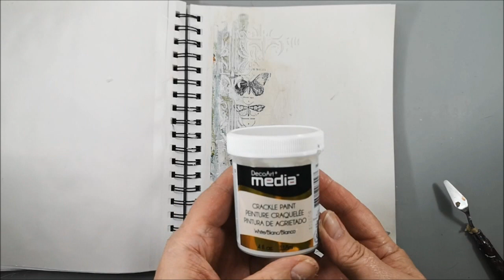Art Journal with dry brushing and crackle paint - We remember moments